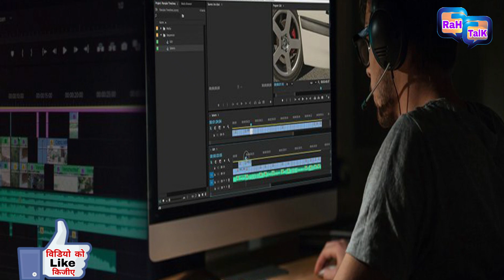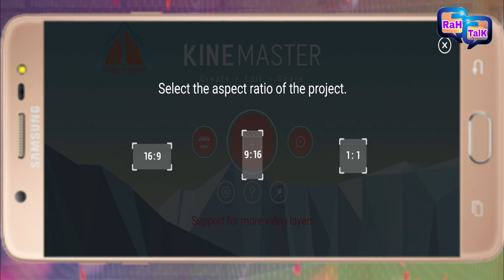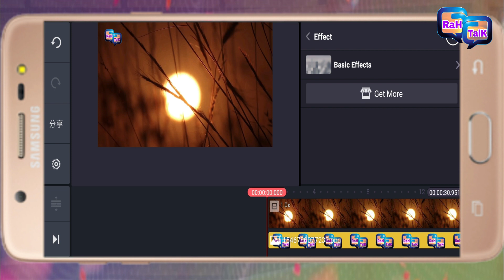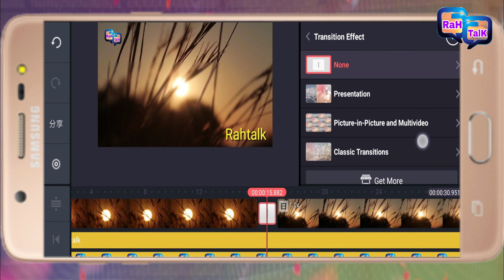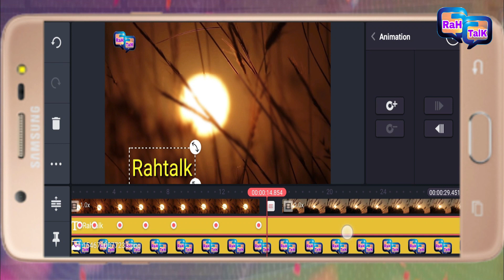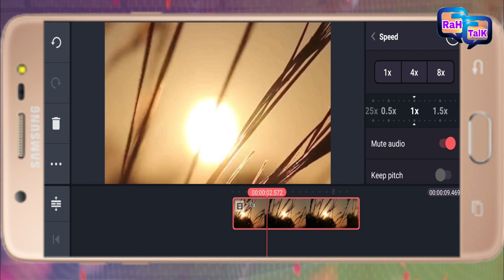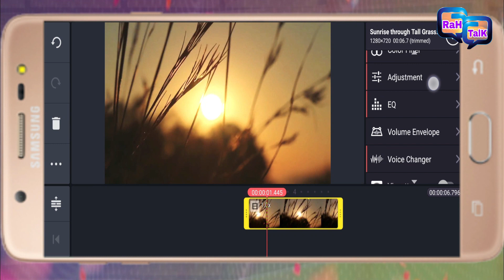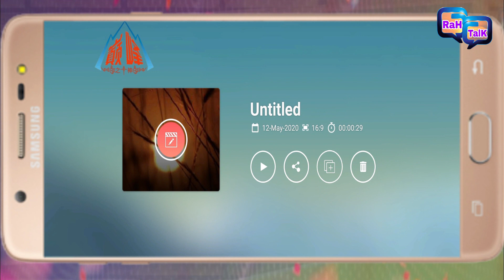Kinemaster Video Editing Full Tutorial in Hindi | Professional Video Editing on Mobile in Hindi 2020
Hello Dosto Ajj ke is video me aap Sikhenge Apne Android Mobile Phone Se Video Edit Karna.Hum Apko Step by Step Kinemaster Application Se Video Edit karna sikhayenge App video ko pura dekhe skip nhi kijiye ni to app Acha se videpo edit ni kar sakte hai To Video Ko last tak jarur Dekhe...

Here you Get Daily All Types of Educational Video,Motivational Video,Technology Video,,Gadgest Unboxing Video,Latest Video So I Request you to Please Subscribe To Our Channel and Press The Bell Icon For Get Updates To Our Channel
You Can Like And Follow Our Facebook Page